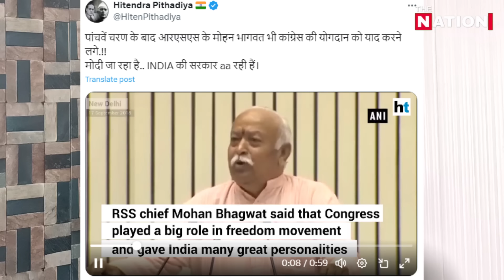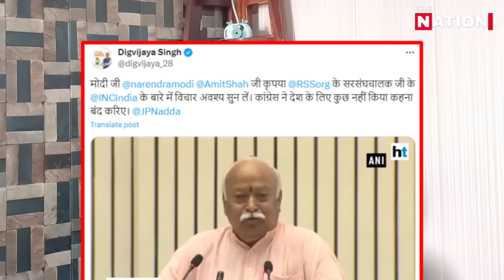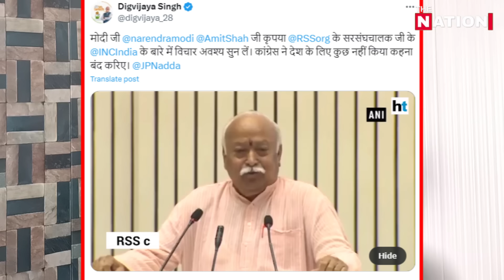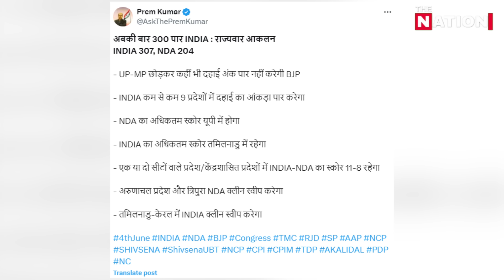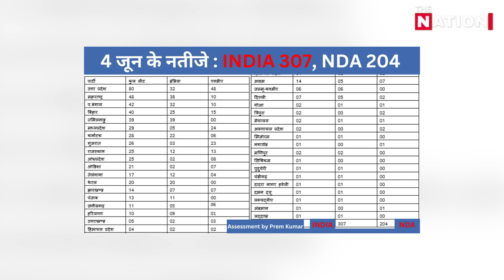मोहन भागवत, RSS का बड़ा ऐलान, कांग्रेस को दिया सर्मथन?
ELECTIONS2024#pmmodilive#AmitShah#SupremeCourt#vasundhararaje#ElectionVoting#PrimeTimeNdtv#BJP#Republictv#LiveDebate#AnjanaOmKashyap#SudhirChaudhary RubikaLiyaquat DeepakChaurasia RepublicTv#sambitpatra abhisharsharma netanyahu yaman @NewsTheNation thenation NEWS ONLINE LOKSABHA ELECTIONS # ELECTIONS2024#THENATION NEWS ONLINE LOKSABHA ELECTIONS # ELECTIONS2024The Nation पर आपका स्वागत है। यहा हम आम लोगों से जुड़े मुद्दों को उठाता है। राजनीति, सामाजिक सहित सभी विषयों पर देश के लोगों की बेबाक राय दिखाना हमारी पहचान है।